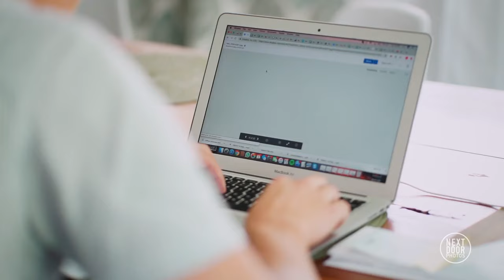Next Door Photos | Own a small business with a BIG impact.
You shouldn’t have to choose between your career or making an impact in the world. Next Door Photos partners with entrepreneurs to create local businesses with measurable impact and financial returns.

Partner with us and launch a local real estate photography business that solves problems, generates wealth and makes an impact both locally and globally.

With 40 locations and counting, each NDP local owner at scale will:
• Lead a team of 12-15 media pros
• Receive Certified B-Corp status
• Provide full-time editing work for 18-20 editors
• Work with hundreds of realtors every year
• Interact with thousands of sellers each year
• Make an impact in their local Real Estate community

Every hour of shooting provides 3-4 hours of editing for our global editing partners who:
• Employ men and women rescued from human trafficking, those with backgrounds of abuse, and those at severe risk of exploitation in Cebu, Philippines, and Kathmandu, Nepal
• Create jobs for underserved populations in Nairobi, Kenya, and other areas of the world with problematic unemployment rates
• See business as a sustainable way to fight against poverty
• Are currently editing over 100,000 photos every month for Next Door Photos